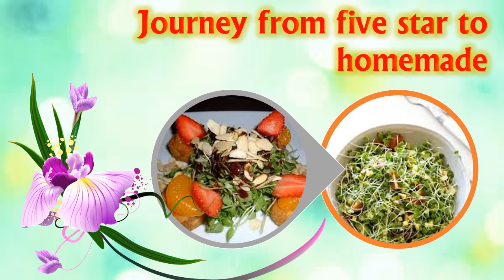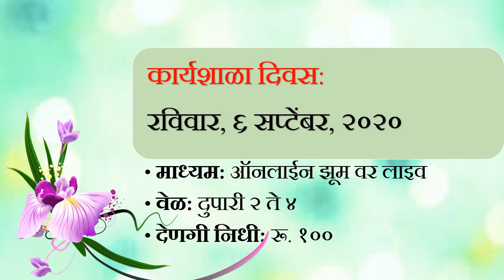Online Workshop: Microgreens - A New beginning towards Healthy Nutrition 6th Sept. 2020 @2.00 PM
Organized by
Amravati Garden Club,
Amravati
on Sunday, 6th Sept. 2020
at 2.00 PM
On Zoom Platform